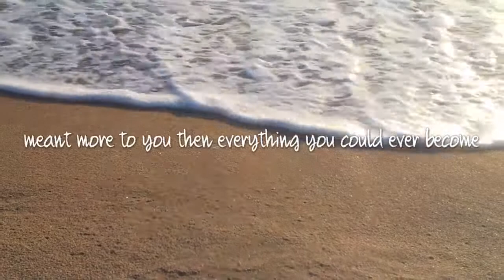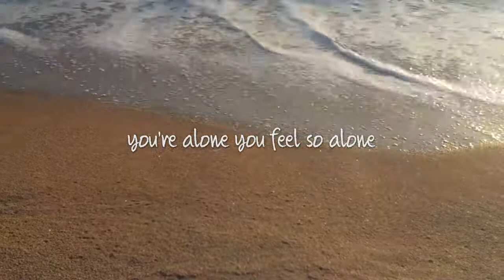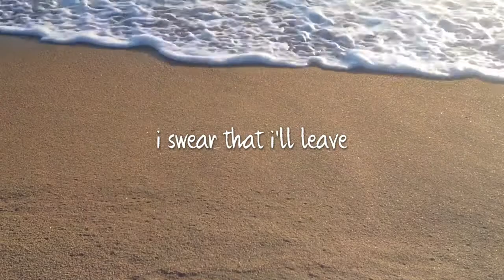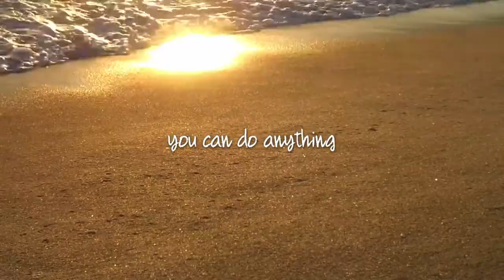Woke Up Older - Shopping Carts (Lyric Video)